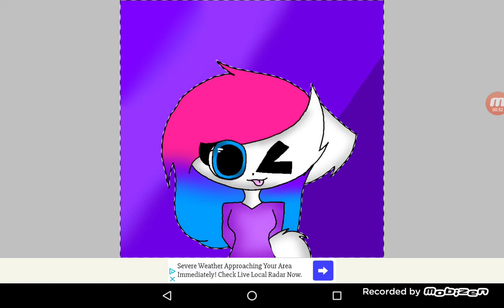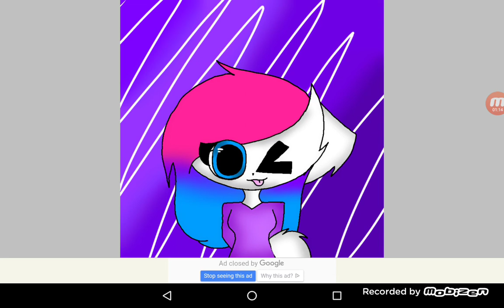For Rari Animates OwO Mlp